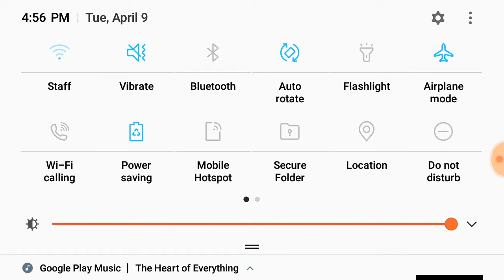Yandere simulator with zombies creepy pasta edition: Ticci Toby